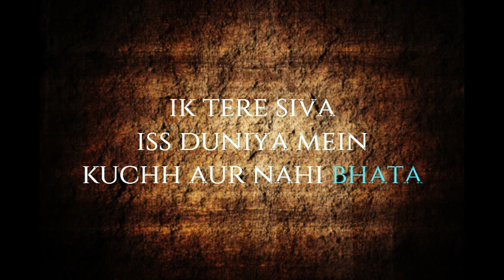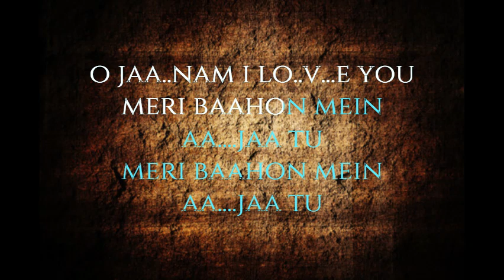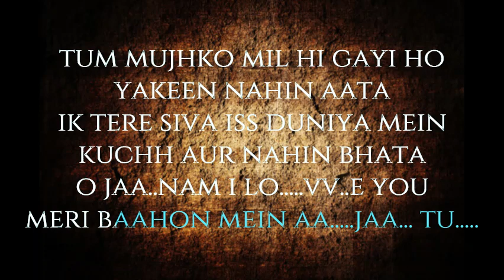O Jaanam | Ranbir Chauhan | Karaoke with Lyrics